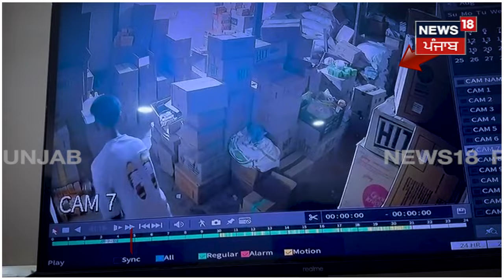Mohali Chori News | ਸ਼ਟਰ ਤੋੜ ਕੇ ਸ਼ੋਅ ਰੂਮ ਦੇ ਵਿੱਚ ਹੋਈ 22 ਲੱਖ ਰੁਪਏ ਦੀ ਚੋਰੀ | Punjab Latest News | N18V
ਸ਼ਟਰ ਤੋੜ ਕੇ ਸ਼ੋਅ ਰੂਮ ਦੇ ਵਿੱਚ ਹੋਈ 22 ਲੱਖ ਰੁਪਏ ਦੀ ਚੋਰੀ। ਮਹਿੰਗੇ ਮੁੱਲ ਦੇ ਪ੍ਹੋਡਕਟ ਕੀਤੇ ਗਾਇਬ, CCTV 'ਚ ਕੈਦ ਹੋਈ ਸਾਰੀ ਘਟਨਾ।